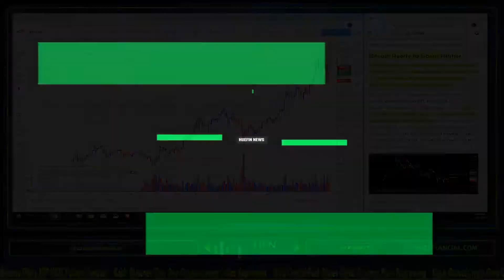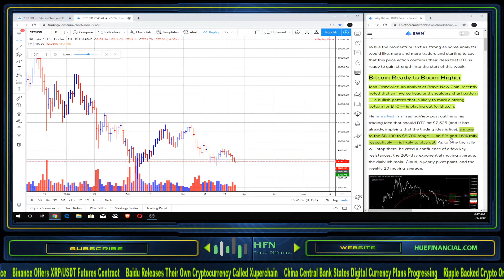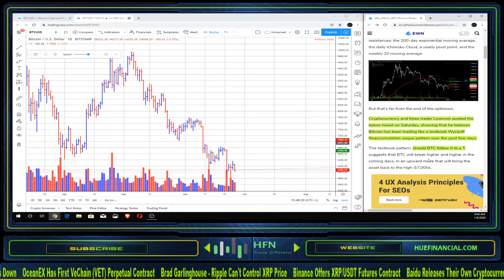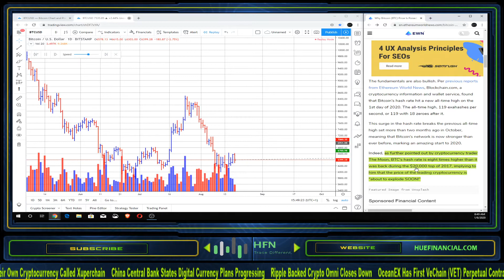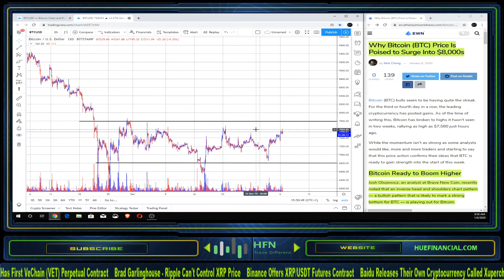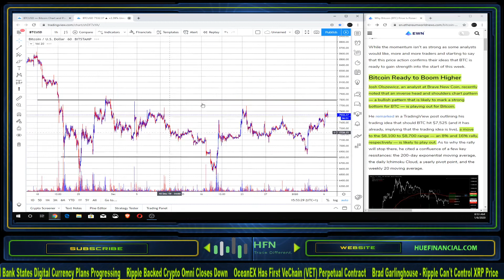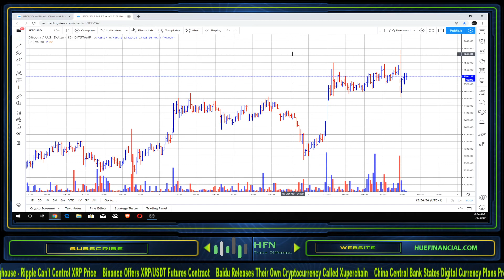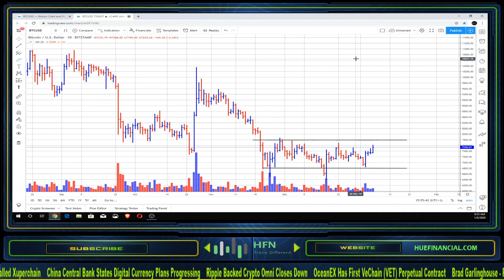WHY BITCOIN IS POISED TO SURGE HIGHER?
Is Bitcoin really poised to surge higher?  There are some people who maintain that Bitcoin is ready for higher prices.  We'll take a look at this Bitcoin article to find who and why these people feel this way.  Confirmation for Bitcoin surge will be found on the price chart - lets see.